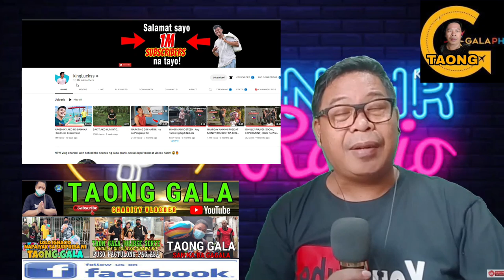KINGLUCKSS BIGAY BANGKA | TATAY TALON KMJS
KINGLUCKSS BIGAY BANGKA TATAY TALON KMJS. DINAGSA NG MILLION VIEWS ANG VIDEO COME BACK NI KINGLUCKSS BAKIT NGA BA SOBRANG MAHAL SYA NG MGA TAO